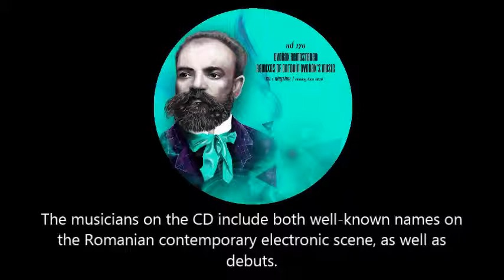Dvořák Remastered - CD1 #4 - Broken Dolls Palace - Dvorak's Polka